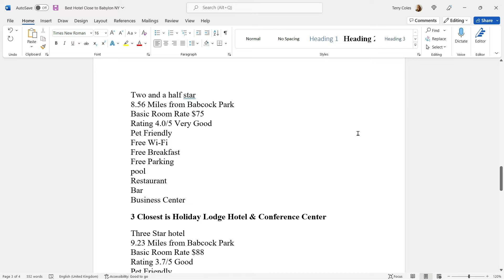Best Hotel Close to Babcock Park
🟢  1.  Comfort Inn New River (Editor's Choice) ✔️

🟢 2.  Quality Inn New River

🟢 3. Holiday Lodge Hotel

🟢  4.  Days Inn by Wyndham

🟢  5.  Dawson Inn

In order to find the best hotel close to Babcock Park, I have found the five closest hotels and taken a close look at what they have to offer to choose the best hotel close to Babcock Park.
Please keep in mind that the basic prices quoted will change according to the season and day.  My goal was to get an idea of the price range for the hotel
If you purchase anything from one of my links, I will make a small profit from the sale.

Chapters:
00:00 Introduction
00:20 Comfort Inn New River
00:53 Quality Inn New River
01:24 Holiday Lodge Hotel
01:53 Days Inn
02:24 Dawson Inn
02:51 The Editor’s Choice of the best hotel close
03:21 Hotel Links in Description